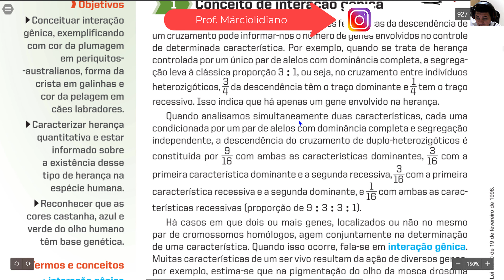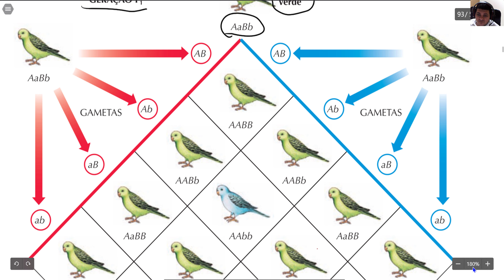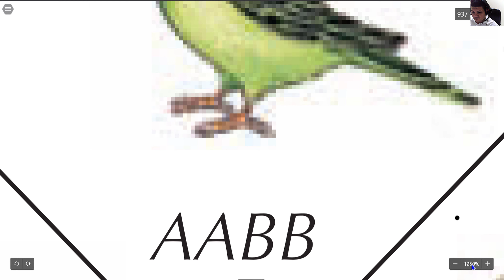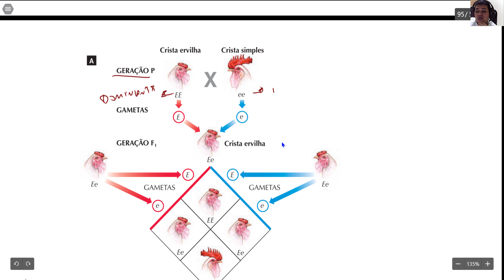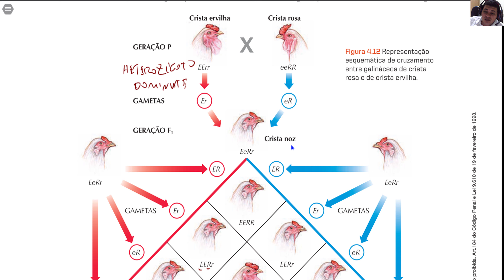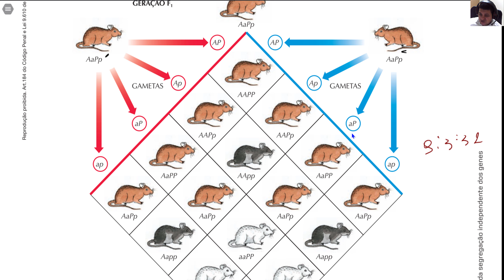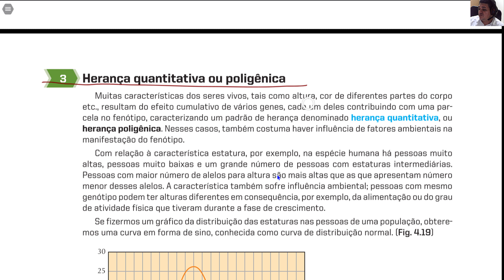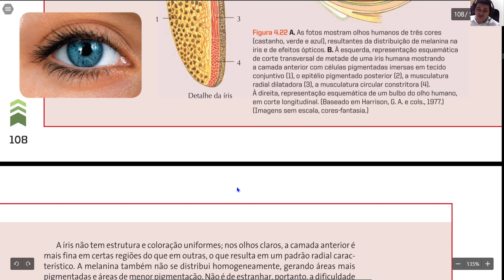Aula 4 - Interações de Genes não Alelos, Geração P, F1,F2, Epistasia Dominantes e Recessiva...